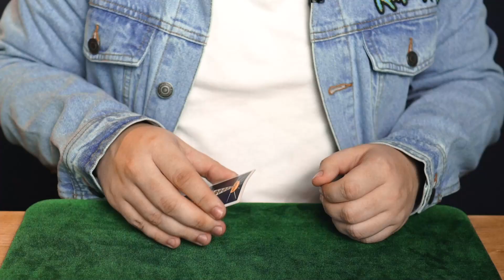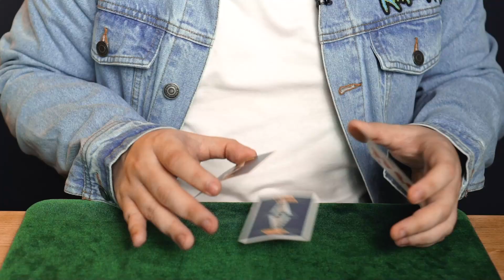КЛАССИЧЕСКИЙ ФОКУС-РАЗВОД / ТРИ КАРТЫ МОНТЕ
Я покажу вам классический фокус с картами - три карты монте. А также сделаю подробное обучение на этот карточный фокус для начинающих, который выглядит как развод.

ТАЙМКОДЫ:
0:00 - Демонстрация фокуса
0:33 - Приветствие
0:39 - Лайк и подписка
0:47 - Спонсор видео (54kards)
1:13 - Обучение фокусу
3:16 - Концовка